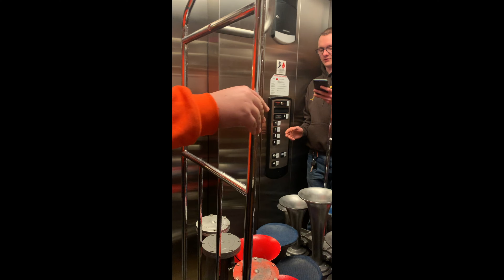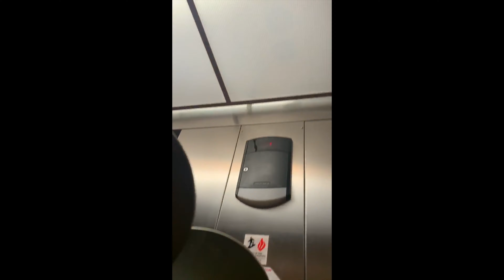Nathan Airchime "Aussie squite"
special!

The Aussie Mosquito uses (4) k5 bells and (1) KSP5 bell which is bored down and loweres the note to 565hz instead the 622hz the regular 5 bell plays

Hope you enjoy our bloopers and outtakes from our last meetup with Jordan and Chris!

Figured this horn alone is a blooper, so we decided to put our bloopers into this one video
hope you all enjoy and have a few laughs!

Tell me what blooper was your favorite😂
And remember, $20 is $20